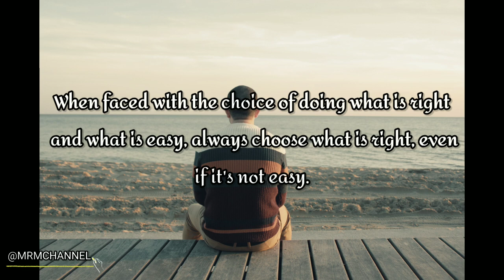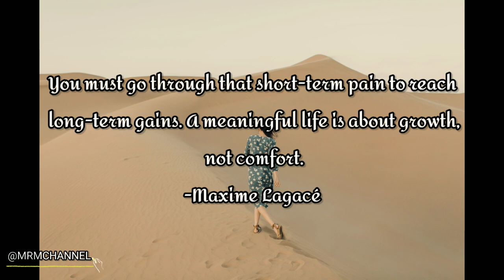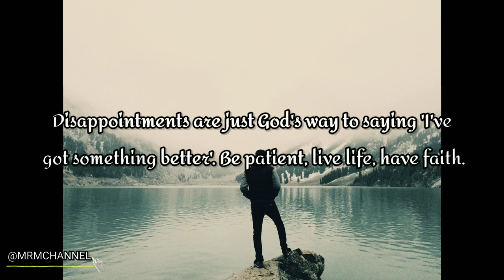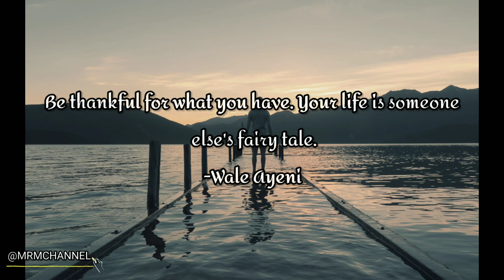Life|MRM CHANNEL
ᴍᴜꜱɪᴄ|ʀᴇʟᴀxᴀᴛɪᴏɴ|ᴍᴏᴛɪᴠᴀᴛɪᴏɴ

Photo by:
Alexandr Podvalny
Johannes Rapprich
Golnar sabzpoush rashidi
Vlada Karpovich
 Elizabeth Baltadjieva
 Engin Akyurt
 Skyler Ewing
 ArtHouse Studio
 Hoàng Chương
 Tobi
 Tyler Lastovich
 Sheep .

🎶 Track info:
Life Is An Open Door by Katharine Appleton